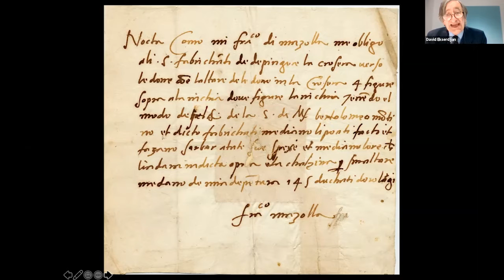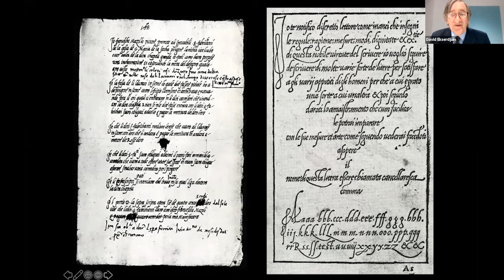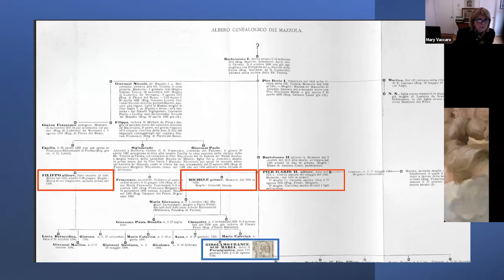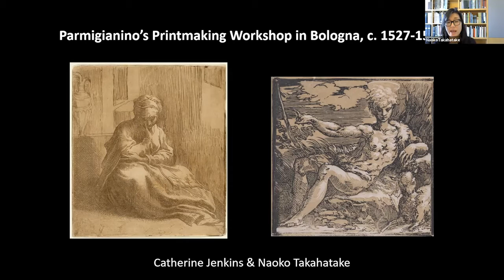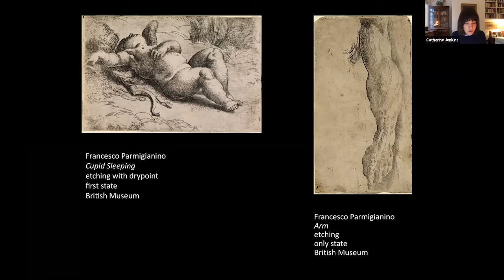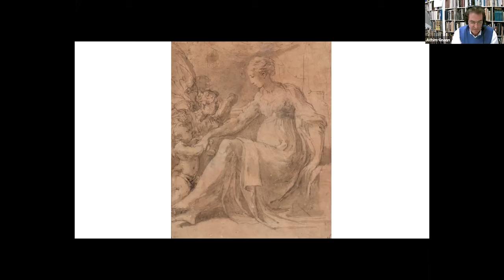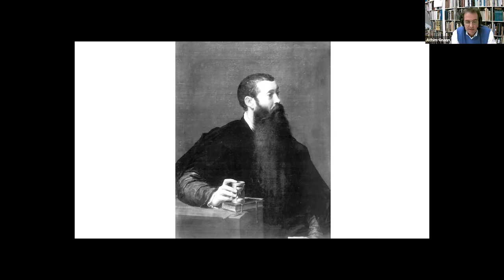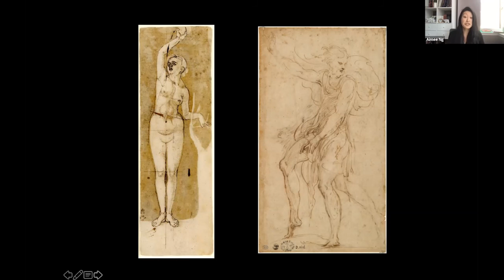Parmigianino Round Table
This Round Table brings together a group of world-leading scholars on Parmigianino to discuss their latest projects and research on the artist, one of the most celebrated of sixteenth-century Italy. During an afternoon academics and curators from Italy, UK and the US will present on the artist’s manifold artistic practices, including drawing, printmaking and painting, substantially updating our knowledge on this important artist and producing a state-of-the-art assessment of scholarship on his oeuvre.

This Round Table, which will include Q&A after each paper, coincides with the Drawings Gallery exhibition The Art of Experiment: Parmigianino at The Courtauld, a collaborative project between the Gallery, the Institute and the Conservation department at The Courtauld, which has brought together former MA and research students, curators, conservators and a member of faculty, and is thus integral part of the Courtauld Connects’ raison d’être. Feedback by the distinguished speakers to the exhibition and catalogue will offer the participants in The Courtauld’s project the opportunity to discuss their work with some of the most renowned scholars in the field.

Organised by Dr Ketty Gottardo (The Courtauld) and Dr Guido Rebecchini (The Courtauld)

Participants:

David Ekserdjian is Professor of the History of Art and Film at the University of Leicester. As well as writing and lecturing widely on Renaissance art, with particular specialities in the artists Correggio and Parmigianino, Professor Ekserdjian is also an expert on the history of collecting. He acts as an adviser to international museums and galleries, including the National Gallery and Tate Britain, as well as to private collectors and auction houses. Bronze sculpture is another of Professor Ekserdjian’s areas of expertise and it formed the topic of an exhibition that he conceived and curated at the Royal Academy in 2012.

Achim Gnann is Senior Lecturer and Curator of Italian art from the 15th to the 19th Century at the Albertina Museum in Vienna. Author of several books and exhibition catalogues on Renaissance artists (including Raphael: The Drawings, 2017, an exhibition organised in collaboration with the Ashmolean Museum in Oxford), and of the catalogue raisonné of Parmigianino’s drawings (2007). His most recent book on Rembrandt’s landscape drawings was published in 2021.

Catherine Jenkins is an independent art historian and former curator of prints at the Metropolitan Museum of Art. Her publications include Prints at the Court of Fontainebleau, c. 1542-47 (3 vols.) and numerous articles on sixteenth-century printmaking. She was the co-curator of the recent Metropolitan Museum exhibition The Renaissance of Etching.

Aimee Ng is Curator at The Frick Collection in New York. A specialist in Italian Renaissance art, she has organized exhibitions on Bertoldo di Giovanni; Giovanni Battista Moroni; European portrait medals from the fifteenth to nineteenth century; Andrea del Sarto; and Parmigianino. She has held curatorial and academic positions at The Morgan Library & Museum, where she was postdoctoral fellow at the Morgan’s Drawing Institute in 2014, and at Columbia University, where she earned her Ph.D.

Naoko Takahatake is Curator of Prints and Drawings at the Getty Research Institute. Prior to joining the GRI in 2019, she was Curator of Prints and Drawings at the Los Angeles County Museum of Art. Takahatake has curated and co-curated exhibitions of works on paper from the Renaissance to the present. A specialist in 16th- and 17th-century Italian print history, she organized the 2018 exhibition The Chiaroscuro Woodcut in Renaissance Italy and edited the accompanying catalogue.

Mary Vaccaro is Professor of Art History at the University of Texas, Arlington, who specializes in sixteenth-century northern Italian painting and drawing. In 2002 she published a monographic book on the paintings of Parmigianino after co-authoring a volume on the same artist’s drawings (2000). As an authority on the School of Parma, she has published widely on the art of Parmigianino. In 2014-15, she held a senior research appointment as Visiting Professor at Villa I Tatti-The Harvard University Center for Italian Renaissance Studies, Italy, which allowed her to deepen her understanding of 16th- and 17th-century Bolognese draftsmen, especially the Carracci.